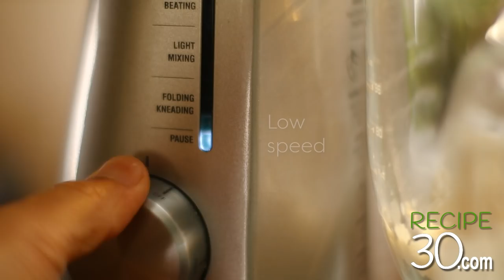How to make croissants at home and make your house smell like a French bakery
How to make croissants at home and make your house smell like a French bakery.  That’s not a joke, the smell alone is well worth the effort of this recipe.  Once those hot little babies from heaven come to life, try and resist eating them.  Try resisting eating just one!

 This will be one of the most rewarding pastry you will make.  Why not roll them up with a bar of dark chocolate and make chocolate croissants.  I will be honest and tell you now that it is a technical recipe and it may take you a few goes to master it.

 However no matter what the outcome, I can guarantee that they will still taste incredible.  Please watch the video several times before you make this recipe.  It’s actually quite simple when you break down the steps.  Enjoy home made croissants at home.

Some of the products I use and recommend:

Send products or info to:

MAILING ADDRESS
RECIPE30
VICTORIA AUSTRALIA